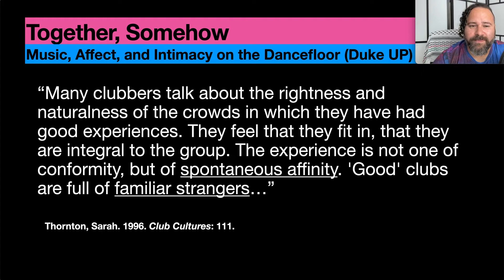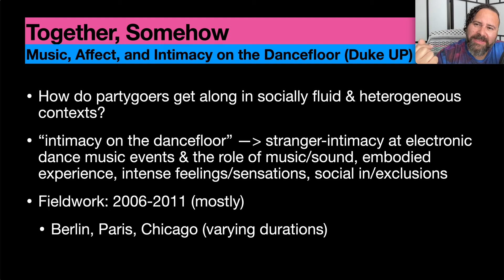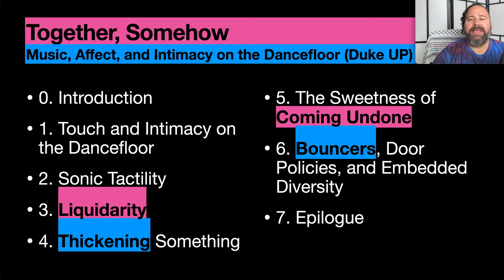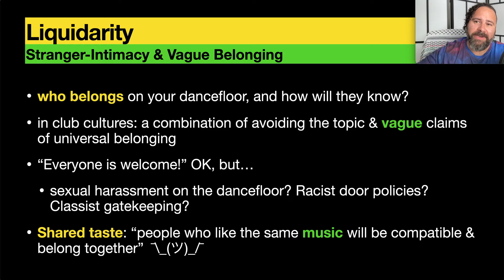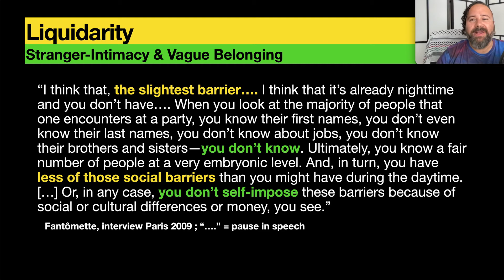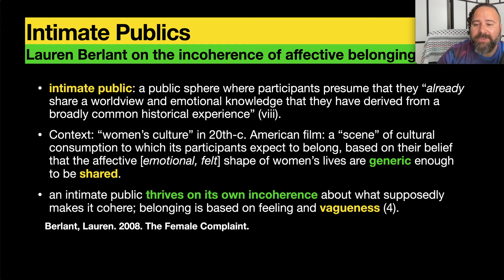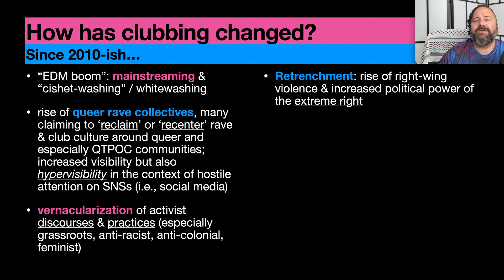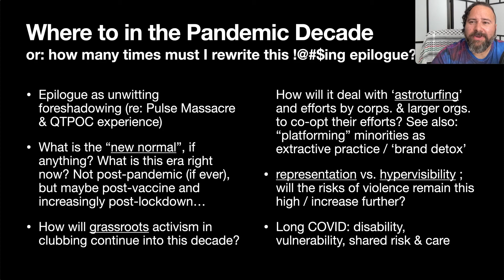LMGM - Together Somehow for Rewire April 2022 (1080p)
"The tricky thing about dancefloors is that they are places where both inclusion and exclusion happen…"

KEYNOTE / BOOK PREVIEW:
"Together Somehow: Music, Affect, and Intimacy on the Dancefloor"
For REWIRE Festival, 6-9 April 2022.

"Luis Manuel Garcia-Mispireta is a Lecturer in Ethnomusicology and Popular Music Studies at the University of Birmingham, with previous appointments at the Max Planck Institute for Human Development (Berlin) and the University of Groningen (NL). His research focuses on urban electronic dance music scenes, with a particular focus on affect, intimacy, stranger-sociability, embodiment, sexuality, creative industries and musical migration. He is currently conducting research on grassroots activism among queer & intersectional rave collectives as well as on “techno tourism” and other forms of musical mobility in Berlin (Germany). He has an upcoming book based on earlier research, entitled __Together Somehow: Music, Affect, and Intimacy on the Dancefloor__ (Duke University Press).
For this Keynote at on the opening night of Rewire Festival, he will share an online keynote lecture on his notion of ‘Stranger Intimacy’ and will offer an introduction to affect theory and its relationship to sound and music."